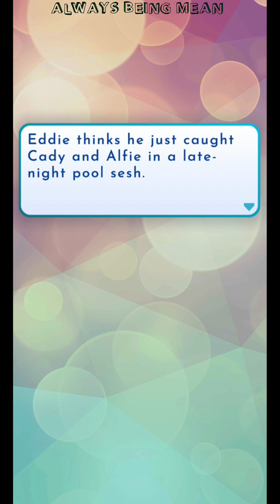Love Island The Game: Ex in the Villa Ep 19 | Breakfast Dates (ALWAYS BEING MEAN) GEM SCENES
Hi guys, welcome to Love Island The Game Season 5 Ex In The Villa  Episode 19 “Naked in The Moonlight”

As new relationships simmer, old ones boil over.

Download Game: Available on Play Store and Apple Store